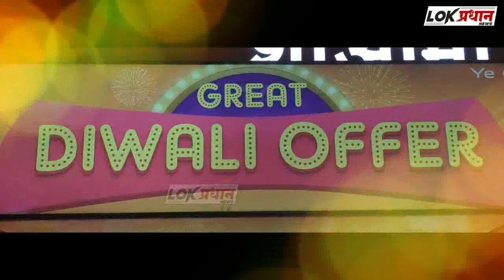डॉ शितल के शहा यांच्या नवजीवन बाल रुग्णालय येथे हृदयरोग निदान शिबिराचे आयोजन संपन्न